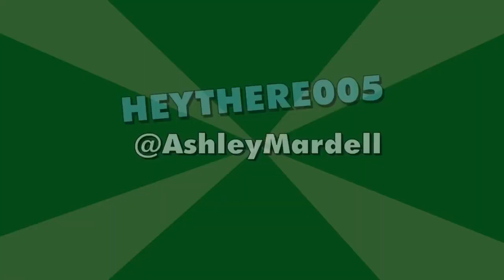Tin Can Challenge! (feat. Blake Rhiner)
Blake. Is so pretty. Go stalk him. And tell him, Ashley sent you... and that you want Blashley to be a thing. Then maybe he'll love me like I love him...

Endscreen music by: YouTube.com/witified